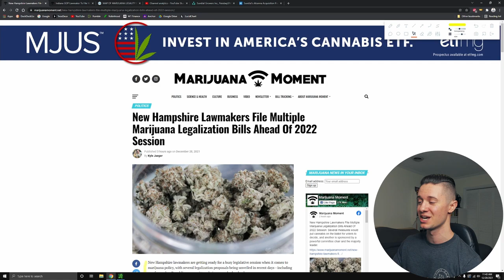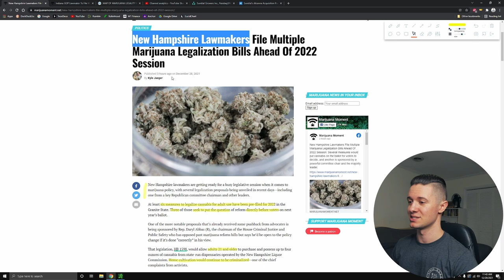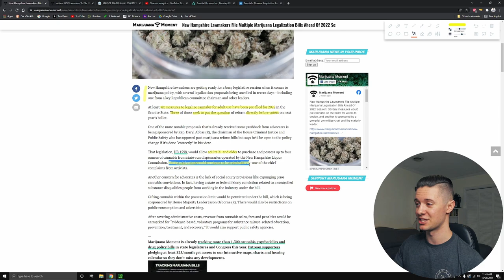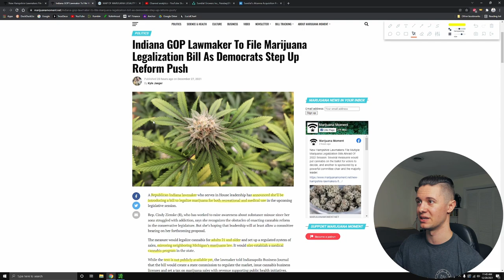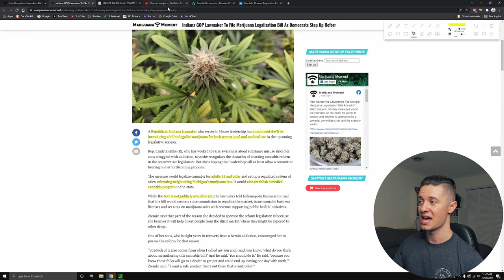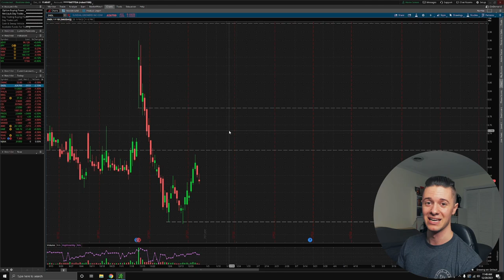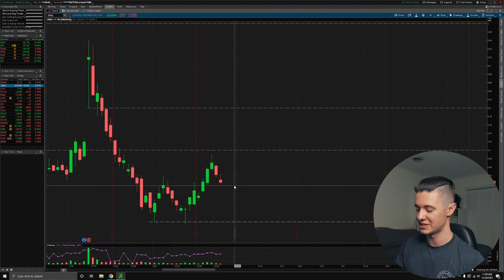SNDL Stock SHORTS FLEEING BEFORE 2022 PUMP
Video Topics:
I discuss SNDL and SNDL stock, and of course Sundial Growers and Sundial Growers stock. Everyone knows Sundial and Sundial stock, as well as SNDL Stock. Alcanna and Alcanna stock are also discussed. I talk about Alcanna and SNDL merger as well as SNDL Alcanna merger. Sundial growers for alcanna stock shareholders, and Alcanna shareholders in Sundial Growers. Alcanna is a canadian liquor retailer. Also SNDL delisting and SNDL stock delisting as well as SNDL buy back and SNDL stock buy back. SNDL repurchase program and SNDL stock repurchase. In addition SNDL stock short squeeze and SNDL stock price target are being talked about. Robinhood penny stocks and robinhood trading penny stock tutorial. Penny stock trading 2021 and best penny stocks to buy 2021 as well as best penny stocks to buy 2022. Top 10 penny stocks on robinhood. Sundial Growers earnings and Sundial Growers stock earnings just happened. I mention SNDL short squeeze and SNDL gamma squeeze. We may also mention TLRY and TLRY stock as well as CGC and CGC stock. I could mention OGI and OGI stock as well.